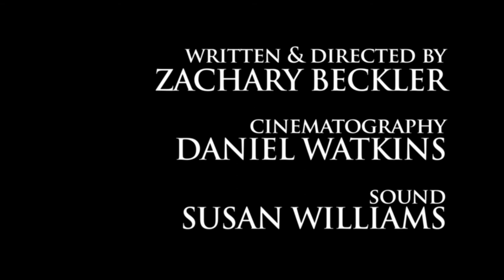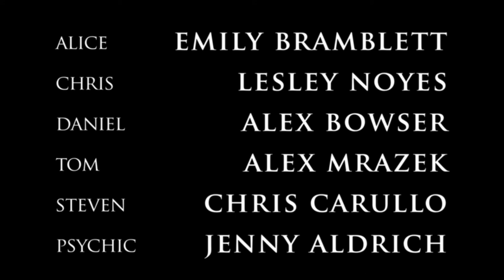SÉANCE (Official Selection of Fantastic Fest 2012)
Sensing that the place they just moved in is haunted, an expecting young couple host a séance party to cast the spirit out. However, things don't go quite as planned and, instead, something awakens in them.

Official Selection of Fantastic Fest 2012

This film is a part of the feature film project "INTERIOR"